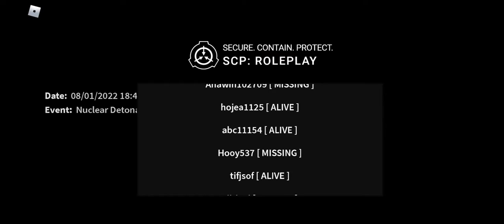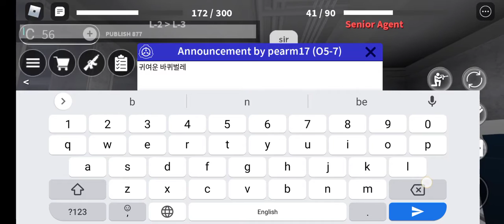we are play SCP roleplay